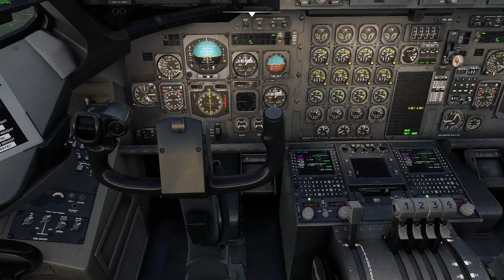Landing at St Gallen Altenrhein Airport (LSZR) (MSFS) pilots perspective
addons used:
JF BAe 146
MM Simulations St Gallen